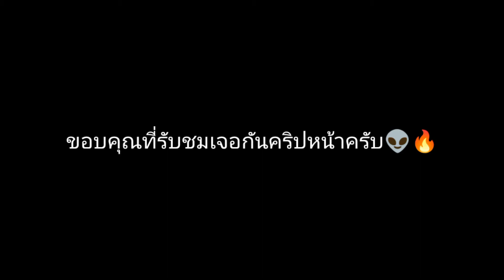War Thunder ไทย milk truck 7 Kill chill รถส่งนมมหาประลัย#warthunder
สวัสดีท่านผู้เจริญทุกท่านครับผมกำลังพัฒนาช่องท่าสนุกฝากติดตามผลงานของผมด้วยนะครับขอบคุณครับ❤️